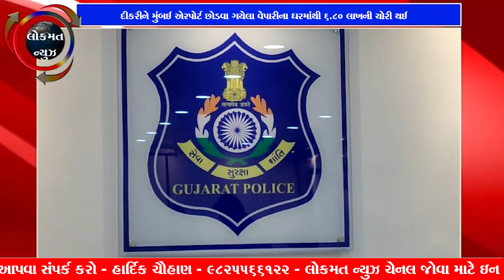દીકરીને મુંબઈ એરપોર્ટ છોડવા ગયેલા વેપારીના ઘરમાંથી 6.80 લાખની ચોરી થઈ